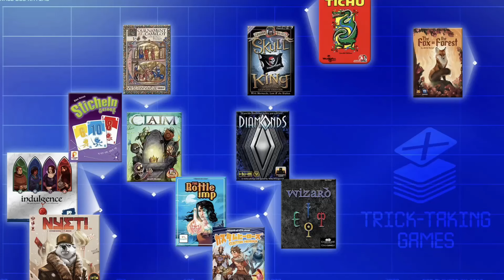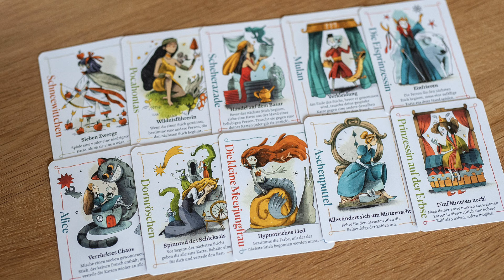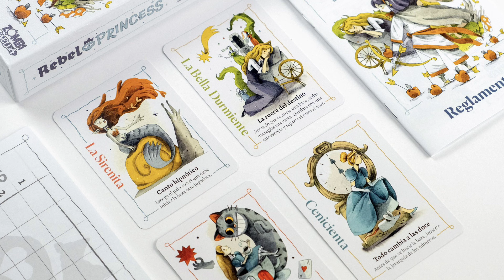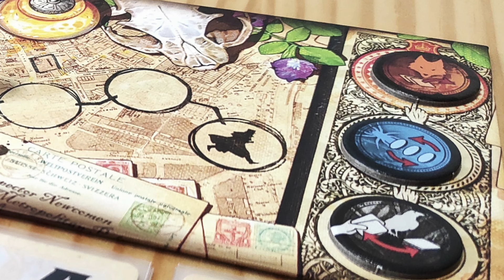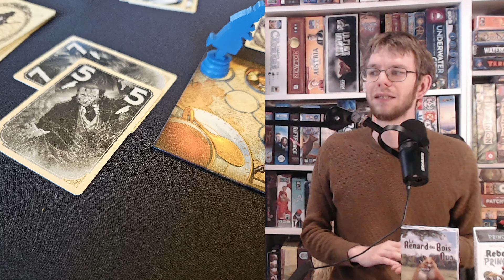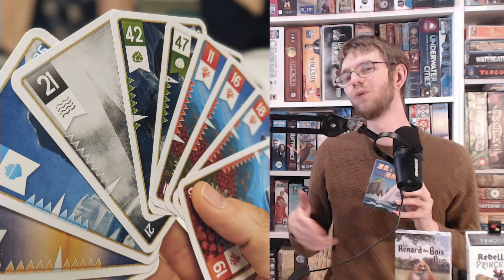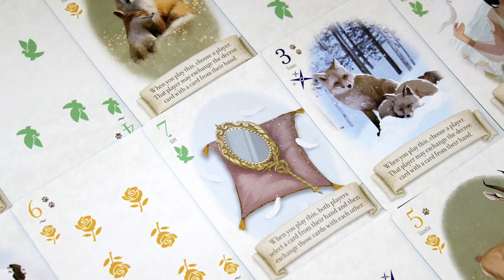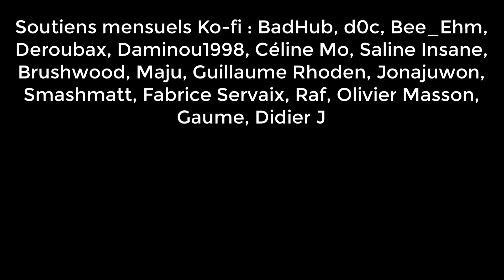Co-op 2 JOUEURS et coups fourrés en FAMILLE !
Merci à Gigamic et Blackrock pour les copies presse !
Participez à la Tombola Rue du jeu pour remporter 50€ de jeux
Les jeux de plis se réinventent, et ils arrivent en France ! Dans cette vidéo, je vous présente deux nouveautés accessibles : Rebelles Princesses, dans lequel il faut refiler les cartes princes à vos adversaires, et Jekyll & Hyde vs. Scotland Yard, une campagne coopérative et évolutive. Comme d'habitude, je les compare à des vieilleries appartenant à la même catégorie. Voilà de quoi taper le carton !
00:00 Intro
01:56 Pourquoi aimer les jeux de plis ?
03:40 DU NEUF : Rebelles princesses
10:55 DU NEUF : Jekyll & Hyde vs. Scotland yard
19:47 DU VIEUX : Seas of strife
23:10 DU VIEUX : Le renard des bois Duo
27:39 Outr